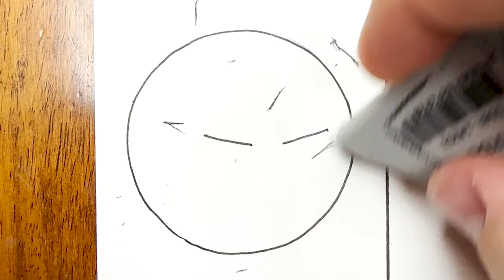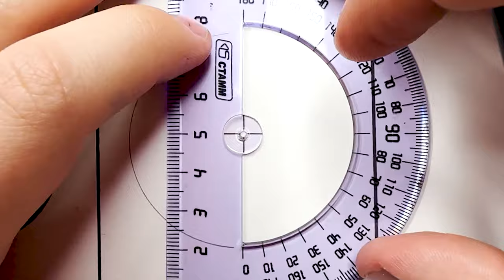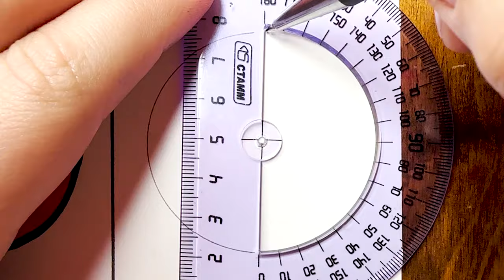Drawing LATINO AND UNITED STATES COUNTRYBALLS / COUNTRYBALLS LATAM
🖖Hi guys! Today I will drawing LATINO AND UNITED STATES COUNTRYBALLS / COUNTRYBALLS LATAM

00:00 USA
01:37 Russia
02:52 Ukraine
03:41 Germany
04:57 France
06:04 Canada
07:22 Japan
08:27 Latvia
09:37 Irish
10:28 Indonesia
11:20 Denmark
12:29 Estonia

🎨Tools used:

- Markers: VISTA ARTISTA style, Brauberg art, POSCA
- Liner: MALEVICH, MICRON, DecoColor
- Graphite pencils: Bruno Visconti
- Watercolor pencils: Neva palette
- Pastel pencils: Faber-Castell
- Liner white: Pen touch